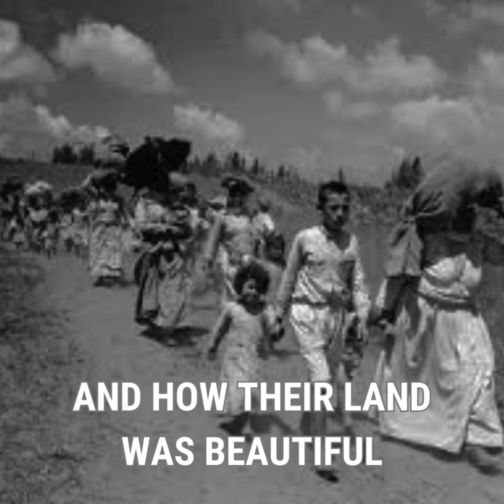Naela Ouda Speaks Out about Palestinian Nakba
Nakba76 — “When I remember anything about the Nakba, I remember my grandmother’s life… Even when she died, she had that large metal key with her because she still believed she would one day take us to see her home and her family’s home.”

📣 Naela recounts her grandmother's heartrending journey, starting with her forced displacement in #1948, followed by the demolition of her home in 1967, and the capture of her son and daughter by the occupation forces. In one of the most tragic episodes, they were compelled to bury her brother within the confines of their own home, mirroring the ongoing tragedy in Gaza where many are forced to bury their loved ones with their bare hands or struggle to find them resting place amid relentless massacres.

🌍 Listen, learn, and amplify the voices of countless Palestinians like Naela, who continue to stand strong in the face of longstanding occupation and horrific genocide!